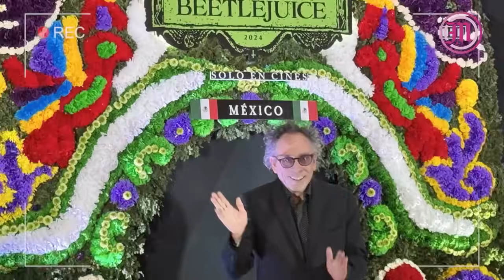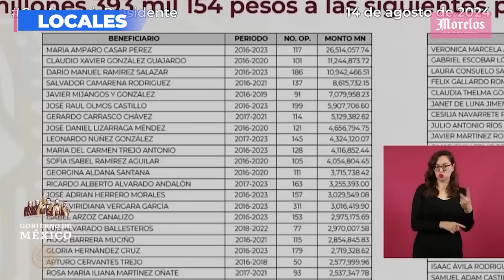Se registra nuevo desprendimiento en el paredón de Los Pilares en Cuernavaca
Se registra nuevo desprendimiento en el paredón de Los Pilares en Cuernavaca. Entérate de los detalles y más noticias locales en Diario de Morelos Informa.

🗞️Vinculan a proceso a dos sujetos por robo de vehículo en Cuernavaca.
🗞️Catean vivienda en La UH Campestre de Jiutepec.
🌐Para más información, visita nuestro sitio web Esto y mucho más en Diario de Morelos Informa.